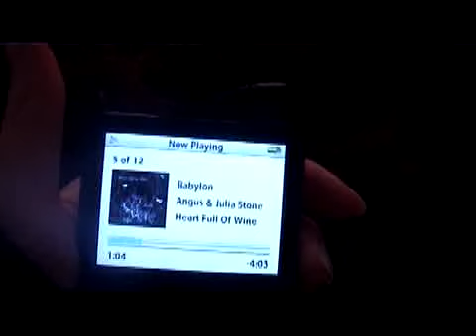BABYLON the making of...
A 'making of' documentary, shot and directed by Maddi and Shana, during the production of 'The Last Day Of Us' - a film clip for 'Babylon,' by Angus and Julia Stone.

Click here for the film clip itself...